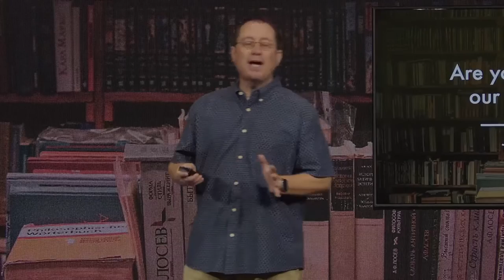Bible Stories – Dr. Chip Bennett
This message is presented by Access Church in Lakeland, Florida.